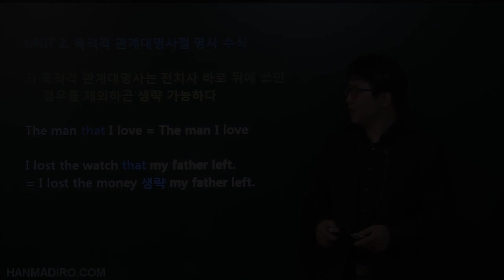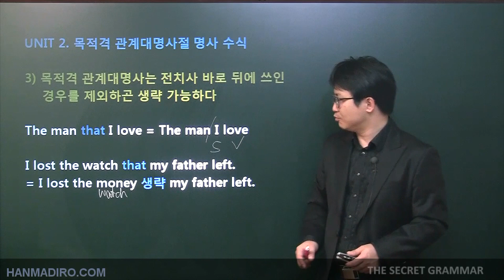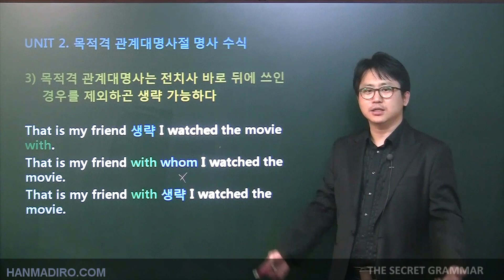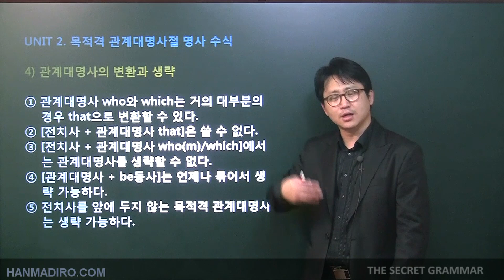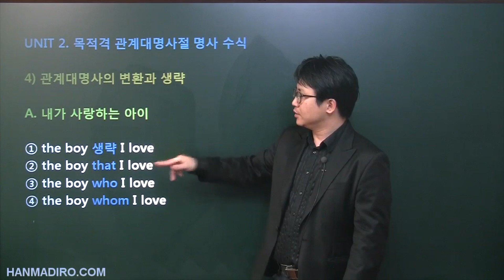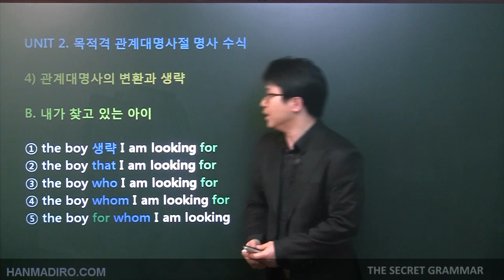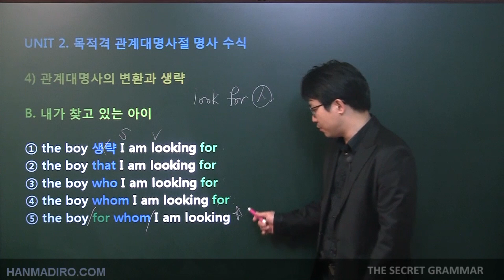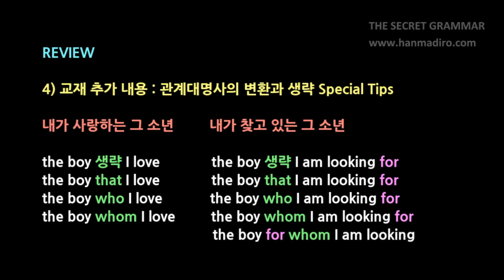관계대명사, 언제 생략하는 건가요?ㅣ목적격 관계대명사 02ㅣ시크릿 그래머